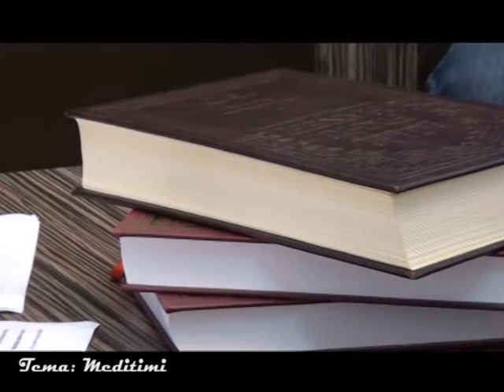Adhurimi i haruar, Meditimi - Hafezat Dauti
Nga seriali "Të jetojmë me islamin" - Emisioni javorë në Tv Art - Tetovë i mbajtur më 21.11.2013, moderator Samir Rushiti.